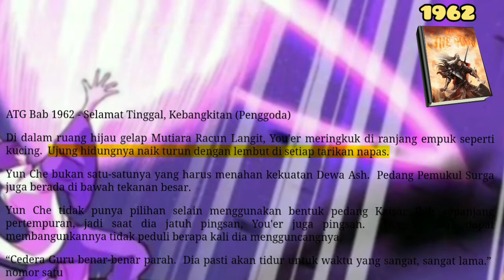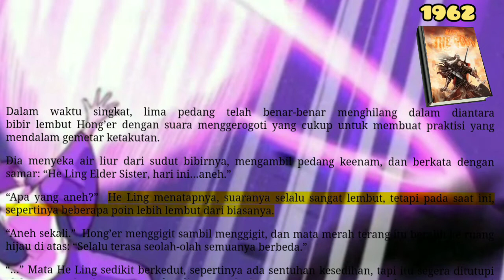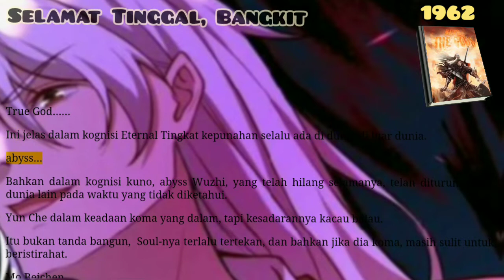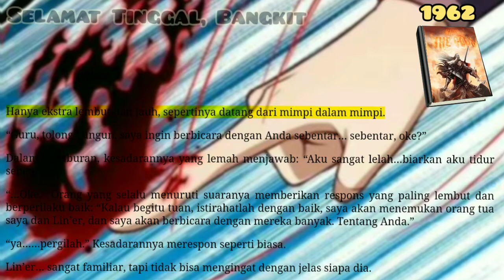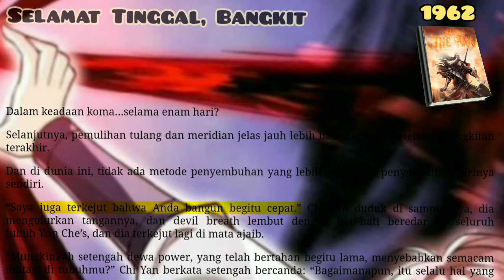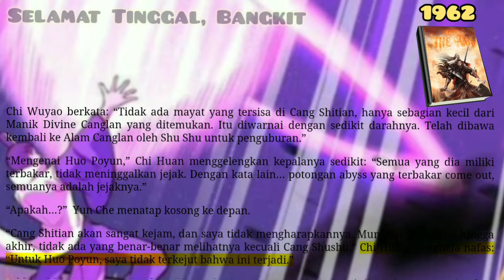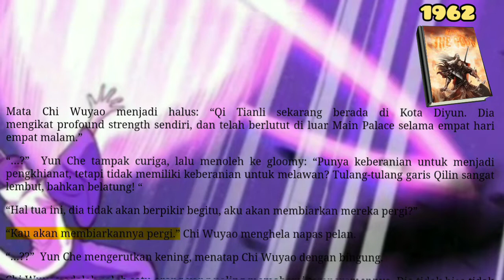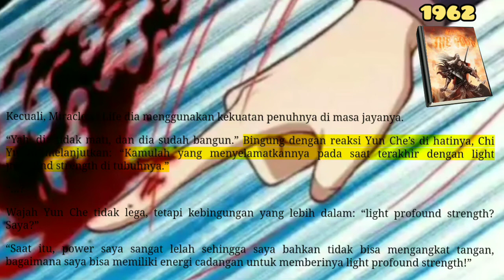Selamat Tinggal, bangkit, ATG 1962